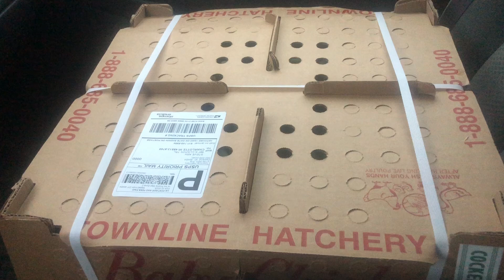Baby Chicks Arrive during the Great Ice Storm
I had know way of knowing when I ordered these meat birds a month ago, they would be delivered during what the weather forecasters would title "The Greatest Ice Storm" to hit the midwest!
I got to give credit to Townline Hatchery for packaging them for the trip as well as the USPS for a safe delivery with no losses.
We decided to up our production from the previous 40 last fall to 70.